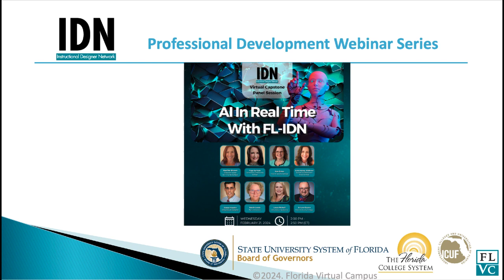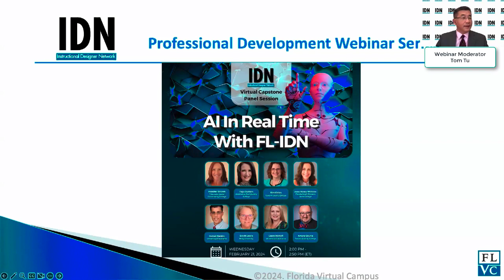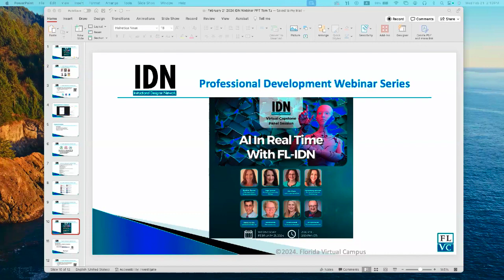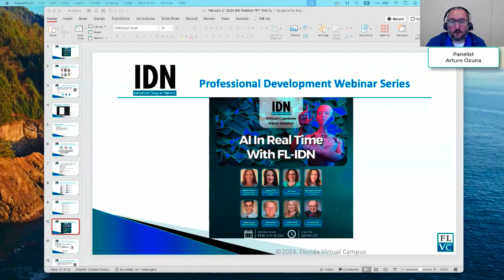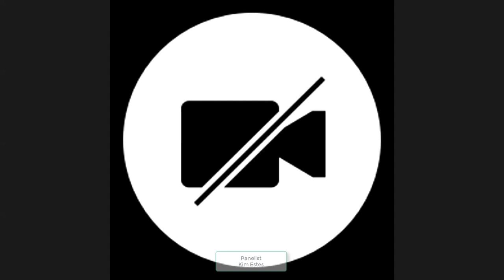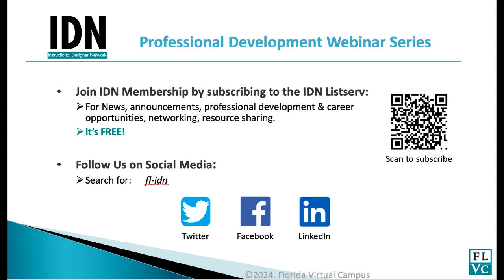02212024 IDN Webinar Recording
FREE Subscription to FL-IDN Listserv The FL-IDN Listserv serves as a forum and working tool in support of the Instructional Designer Network.

FL-IDN Virtual Capstone Panel Session
AI in Real Time with FL-IDN

Panelists:
Heather Brown                       (Tidewater Water Community College, Virginia)
Page Durham                          (Germanna Community College, Virginia)
Kim Estes                                 (Tarrant County College, Texas)
Anna Haney-Withrow             (Florida SouthWestern State College, Florida)
James Hardin                          (University of Alabama, Alabama)
Sarah Lewis                             (Barry University, Florida)
Laura McNeill                          (University of Alabama, Alabama)
Arturo Ozuna                          (Tarrant County College, Texas)

Description
Join the FL-IDN AI Workgroup as we share our challenges, innovations, inspirations, and all other things AI. In this informal conversation, you’ll develop a sense of “in real-time” how other institutions and professionals are approaching our continuing adaptation to generative AI in higher education. Collaboration, idea sharing, and spending time with your network are at the heart of this session. Your questions and ideas are encouraged.

Learning Outcomes
By the end of this webinar, participants will be able to:
•          Identify initiatives that could be adapted for their own work.
•          Evaluate challenges and opportunities relative to generative AI that face higher education as a whole.
•          Identify opportunities for resource sharing and collaboration.